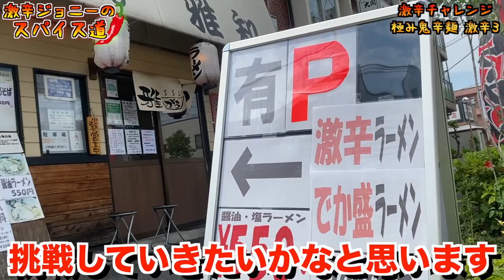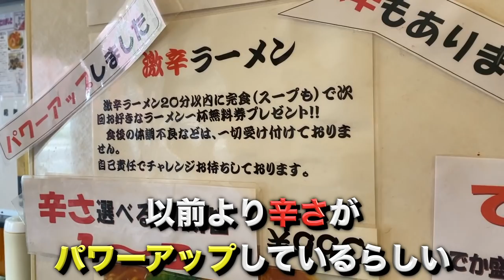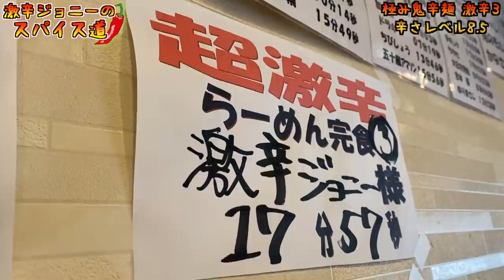【激辛チャレンジ】成功すれば次回ラーメン一杯無料のメニューにチャレンジ！【らあめん 雅知】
【チャプター】
00:00 オープニング
00:45 激辛メニュー紹介
02:05 頂きます！
10:00 辛さレベル発表
10:12 本日のお便り

【今回のお店】
らあめん 雅知（ガチ）
東京都足立区伊興本町1-10-1

【激辛大学】←サブチャンネル